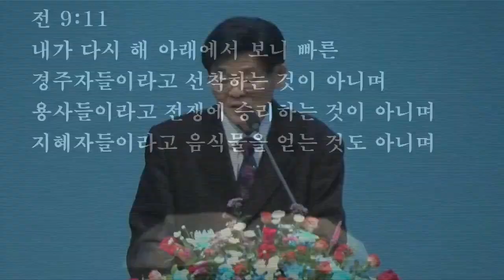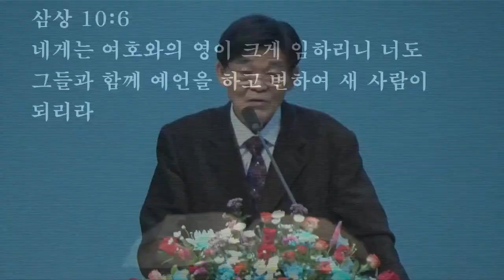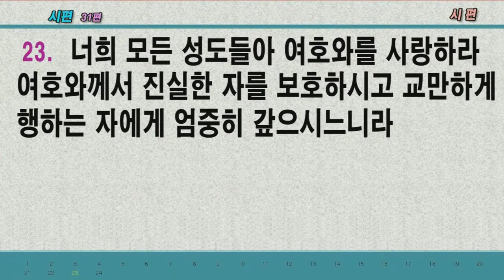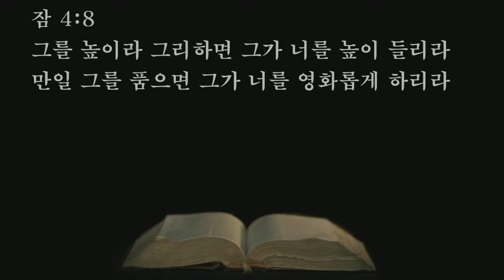주를 경외하는 자를 위하여 베푸신 은혜가 어찌 그리 큰지요 (박영우담임목사/주일오전예배)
본문: 시편31:19~24
제목: 주를 경외하는 자를 위하여 베푸신 은혜가 어찌 그리 큰지요

     1) 농협 영문명 : NONGHYUP
     2) 지점 영문명 : KUMHO WOONCHUN
     3) 지점 영문명 주소 : 131, Woonchun ro, Seo-gu, Gwangju, South of Korea
     4) 농협 SWIFT CODE : NACFKRSE
     5) 수취인 계좌번호 : 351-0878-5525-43
     6) 수취인 영문성명 : Gwangju antioch gyohoe

     1부: 오전 7시 20분
     2부: 오전 9시 00분
     3부: 오전 11시 10분
     4부(청년부): 오후 1시 25분
     5부(저녁): 오후 6시 50분

1. 민족 복음화와 복음통일되게 하소서
2. 예배가운데 성령의 임재와 불이 임하여 모든 성도들이 십자가 군병되게 하소서
3. 제2의 종교개혁이 이뤄지게 하소서
4. 전세계에 100만교회를 세우게 하소서